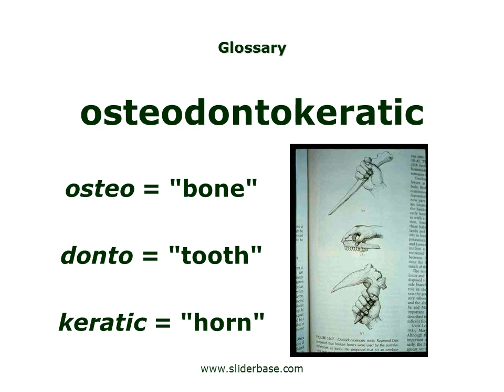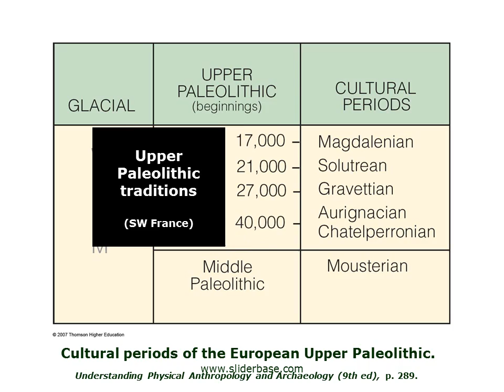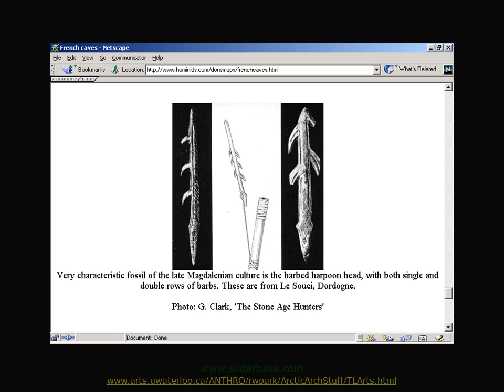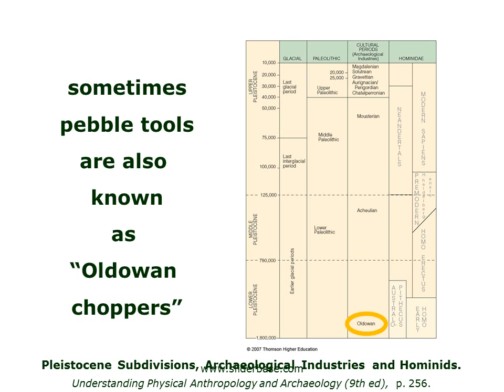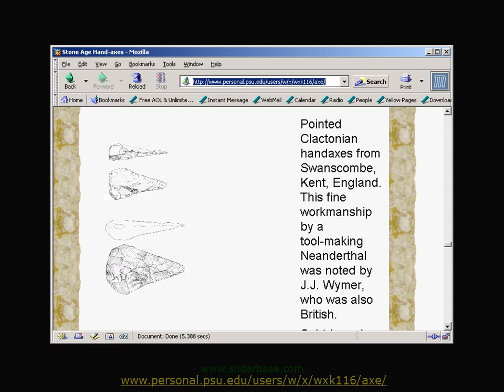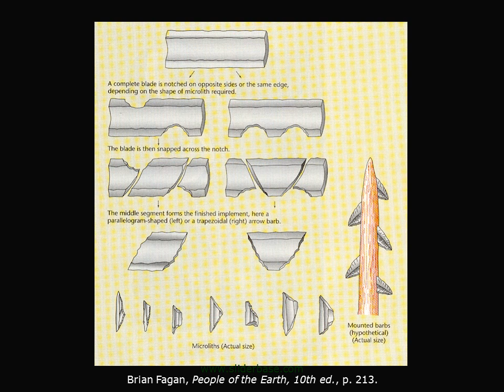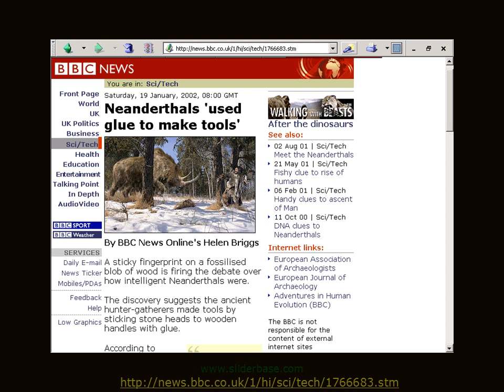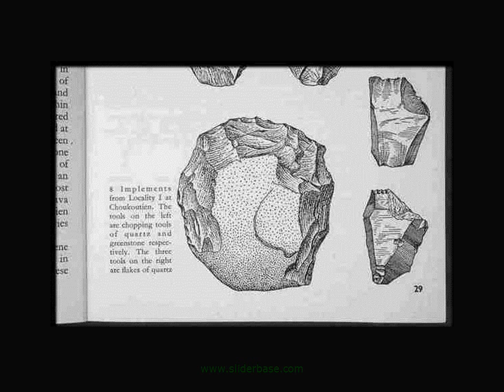Tools and Technology (HSCollege)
lithic tools
basic types
basic techniques of manufacture
basic tool uses
Upper Paleolithic traditions

tradition
similarity of elements over considerable time in a delimited area

horizon
similarity of elements over a large area during a “short” time span

horizon marker
characteristic item that marks an identifiable horizon

core
what is left over after a flake has been struck off of a stone

pebble tools aka “choppers”
rounded stone (pebble) struck with a similar stone (hammerstone),
which creates a jagged edge,
that serves as a chopping edge